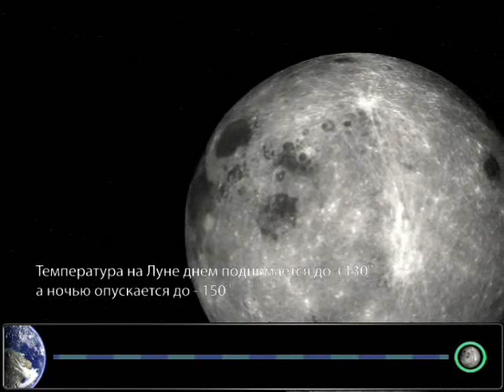3D Путешествие по солнечной системе. Земная группа..wmv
интересная серия коротких блоков - фильмов "Планеты земной группы" как удачный вариант визуализации учебного материала по астрономии как на уроках астрономии (гуманитарные классы-17 часов в год) так и для уроков природоведения в 5 классе (2 семестр: Среда обитания человека - небесные тела)